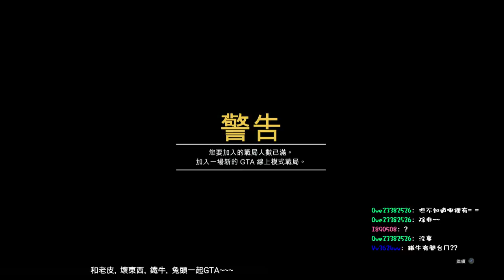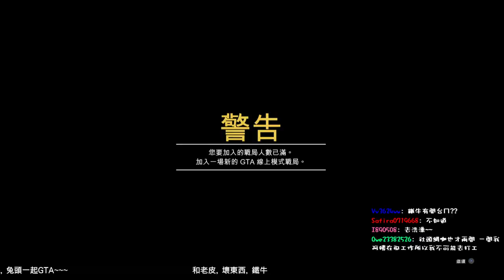1/15 巧巧車手 - GTA之夜! - 5 / 11